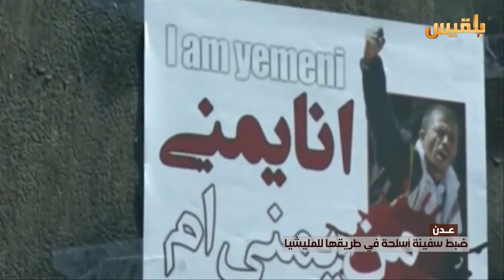نشرة اخبار الساعة الخامسة | 11-7-2016 | تقديم: بشير الحارثي